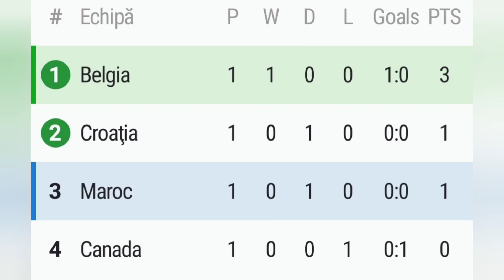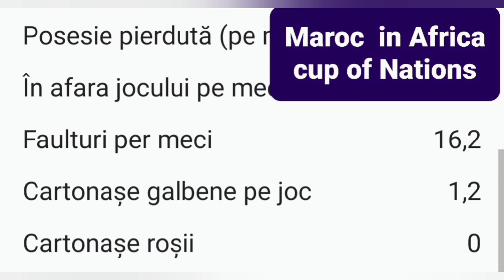Pontul Zilei Mondial World cup Qatar 2022 : pariuri Belgia-Maroc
Pontul zilei mondial la Pariuri sportive de la cupa mondiala din Qatar 2022.
Analiza partidei Belgia vs Maroc ponturi si pariuri azi 27 Noiembrie.

Meciuri analizate si predictii la pariuri sportive, zi de zi gratuit pentru pariori care au nevoie de un mic ajutor zilnic.
Tot ce trebuie sa faceti este sa va
Abonati aici  pt notificari instant 👇

@Nicolae Vasile    Pariuri cu cap